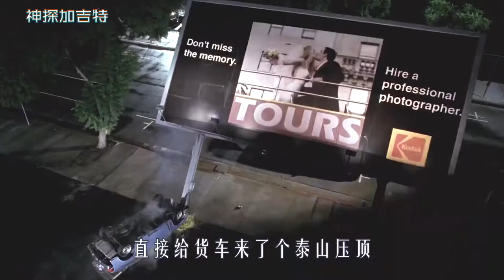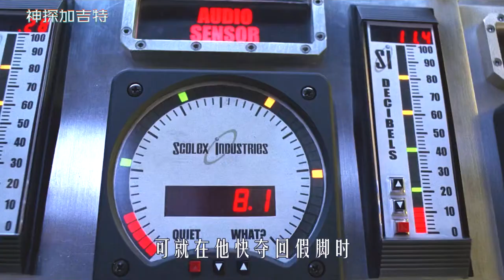米国版百变星君，男人被被成重伤，醒后竟被改造成机器人！科幻片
《神探加吉特》
米国版“百变星君”